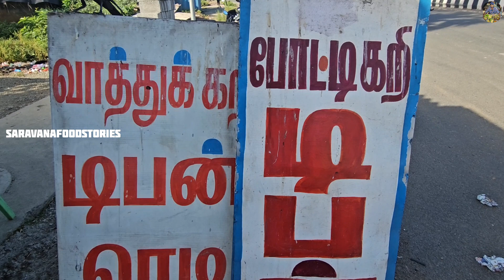காலை 6 மணிக்கே சுட சுட செமயான இட்லி வாத்து கறி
HELLO MAKKALAY 👋
Muniyaniamma Tiffen
Malayambakkam, Chembarambakkam, Tamil Nadu 600069